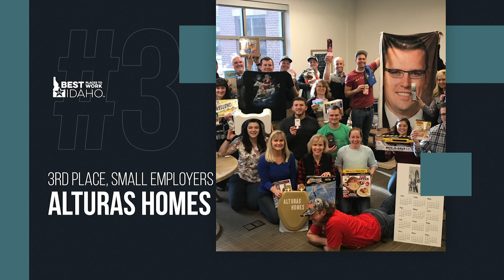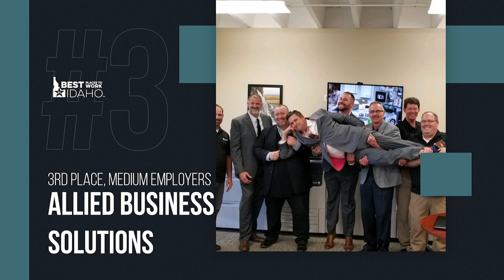2020 AWARDS CEREMONY - Best Places to Work in Idaho™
Top Ten rankings in each category will be announced for the Best Places to Work in Idaho! These are the top 50 companies in Idaho voted by employees.

Best Places to Work in Idaho is the largest program of its kind in the state and was created to identify, promote, and support Idaho’s best employers. Honorees are identified based on the results of a confidential employee survey.

Thank you Redfox Visual for producing the video!

CBH Homes
Franklin Building Supply
Idaho Central Credit Union
Intuit
T-Mobile